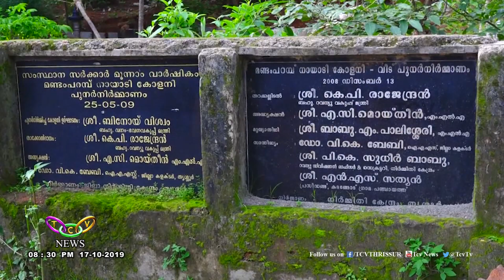നായാടി കോളനിയിലെ വീടുകളുടെ പുനരുദ്ധാരണം വൈകുന്നു | TCV Erumapetty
മണ്ടംപറമ്പ് നായാടി കോളനിയിലെ വീടുകളുടെ പുനരുദ്ധാരണം വൈകുന്നു. പദ്ധതിക്ക് സംസ്ഥാന സര്‍ക്കാര്‍ അനുവദിച്ച ഫണ്ട് പാഴായിപോകാന്‍ സാധ്യത. പ്രതിഷേധവുമായി സി.പി.ഐ രംഗത്ത്